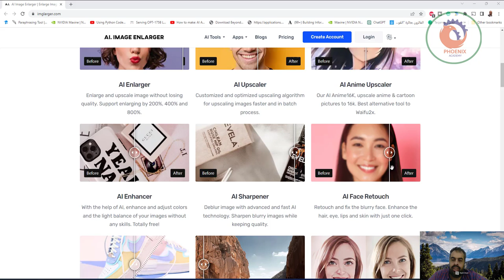AI Image Enlarger Enhancer Tools تحسين جودة الصورة بالذكاء الاصطناعي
❤️ روابط التواصل
✅ انستجرام

ابدأ الإصدار التجريبي المجاني واحصل على 8 أرصدة مجانية. اختر خطة لاحقًا
اقرأ الأسئلة الشائعة

تذييل الشعار
في عام 2018 ، أصبح AI Image Enlarger أحد أفضل موفري حلول الذكاء الاصطناعي الكل في واحد ، وهو موثوق به من قبل أكثر من مليون مستخدم من 60 دولة. يقدر جميع أعضاء فريقنا كل عميل من عملائنا ويكونون مستعدين لتقديم أفضل الخدمات والحلول.

عنوان المكتب
وحدة المكتب B في 9 / F مبنى طومسون التجاري 8 طريق تومسون هونغ كونغ

شركة
معلومات عنا

اتصل بنا

المساعدة والأسئلة الشائعة

المدونات

حلول
مكبر الصور بالذكاء الاصطناعي

مرقي الصور بالذكاء الاصطناعي

انمي

محسن الصور بالذكاء الاصطناعي

AI Image Denoiser

براية الصور بالذكاء الاصطناعي

تنميق الوجه بالذكاء الاصطناعي

AI Bg Eraser

AI Photo Colorizer

منظمة العفو الدولية الرسوم المتحركة

تطبيقات
تكبيرات الذكاء الاصطناعي / android

صور AI Macmac

PhotoAIios / android

كارتونيزيوس / أندرويد

Colorizeios / الروبوت

الدعم
سياسة الخصوصية

شروط الاستخدام

خريطة الموقع

2023. الذكاء الاصطناعي ، الصورة ، المكبر. كل الحقوق محفوظة